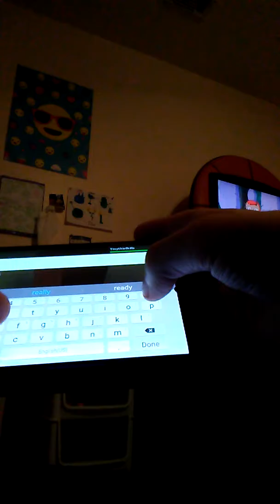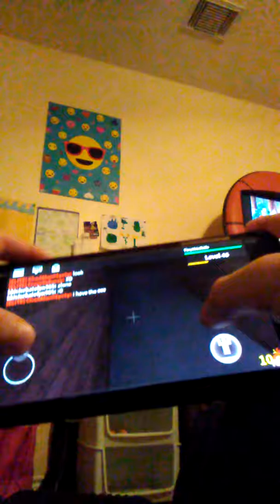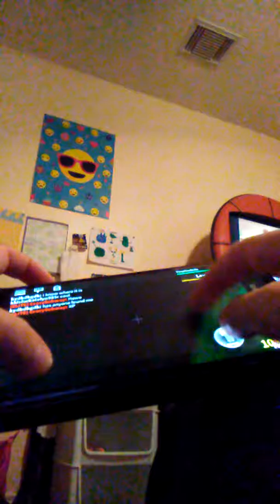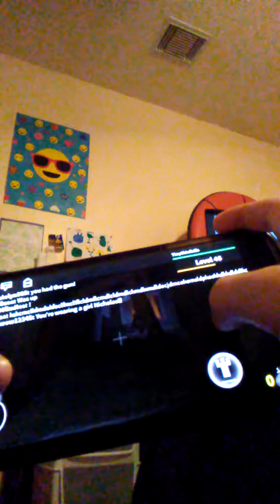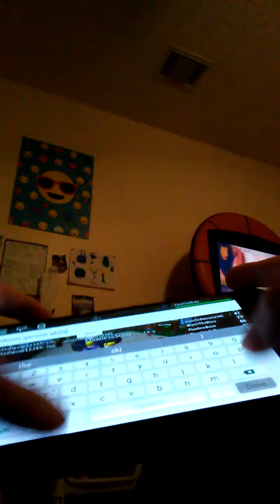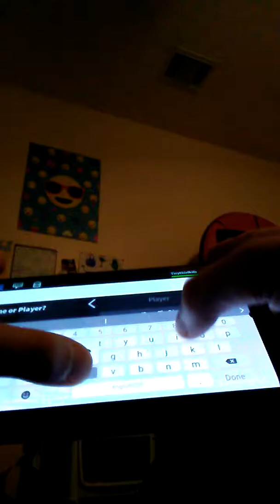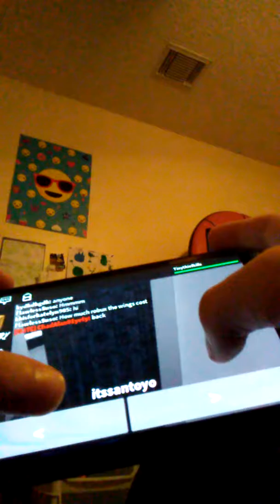Haters never win. Murder mystery on roblox